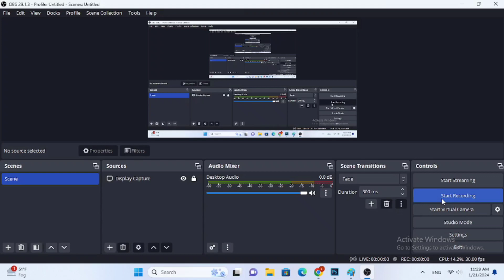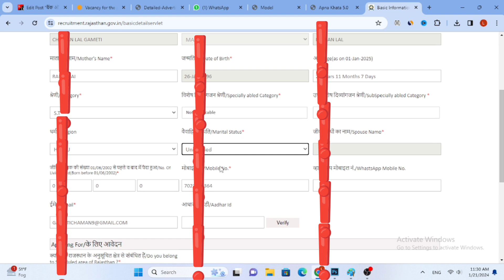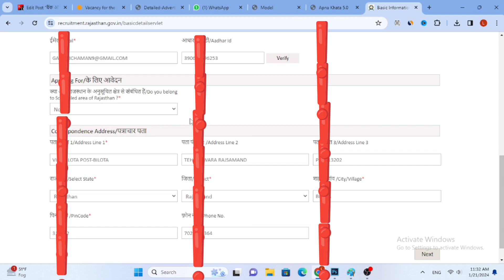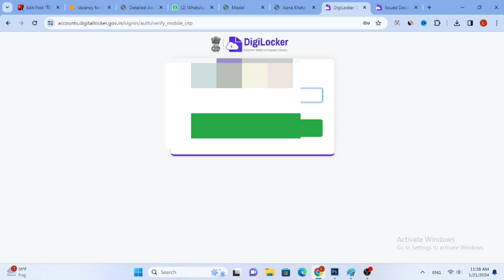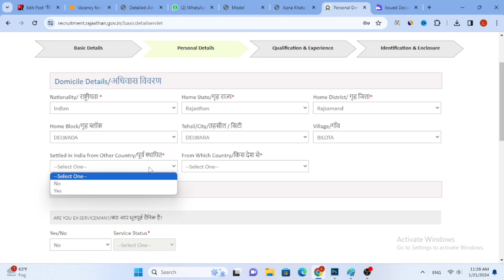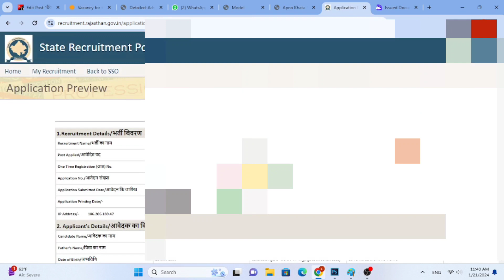पशु परिचर का फॉर्म कैसे भरे 2024 || Pashu Parichar Ka Online Form Kaise Bhare 2024